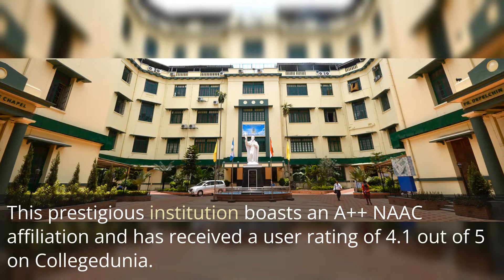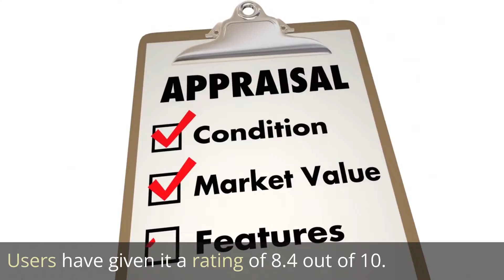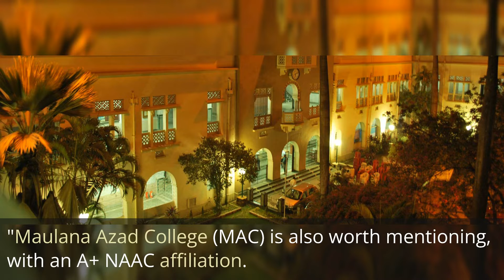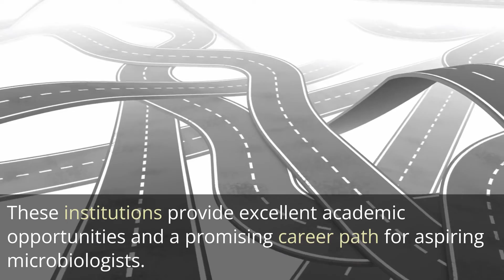Best microbiology colleges in Kolkata | List of top 10 microbiology colleges in Kolkata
Best microbiology colleges in Kolkata | List of top 10 microbiology colleges in Kolkata - This lecture explains Best microbiology colleges in Kolkata | List of top 10 microbiology colleges in Kolkata. know about best bsc microbiology colleges in Kolkata and best msc microbiology colleges in kolkata.